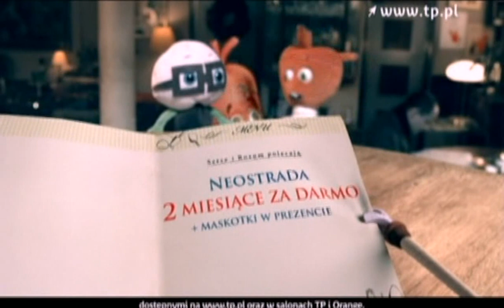Reklama Tp - Serce i Rozum - Maskotki (Luty 2011)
Reklama Tp - serce prosi mózg by ten kupił mu zabawki